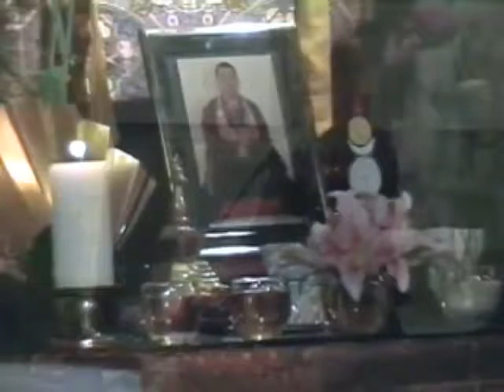Sadhina of Mahamudra, part 12 - 20th Anniversary of Chogyam Trungpa's Parinirvana 4/4/07.H.l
Sadhina of Mahamudra, part 12  April 4, 2007 - Naropa University in conjunction with the Shambhala Meditation Center in Boulder, Colorado celebrated twenty years since the passing (parinirvana) of  founder and spiritual leader Chogyam Trungpa Rinpoche.